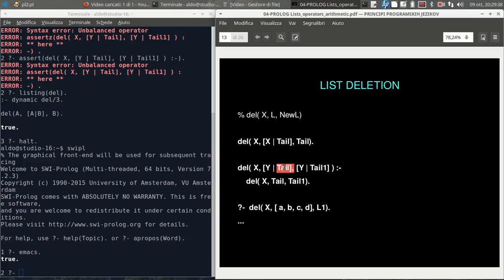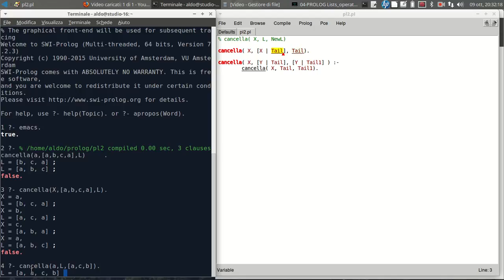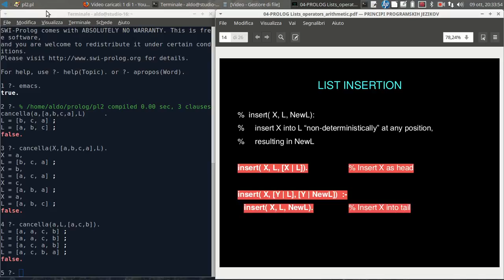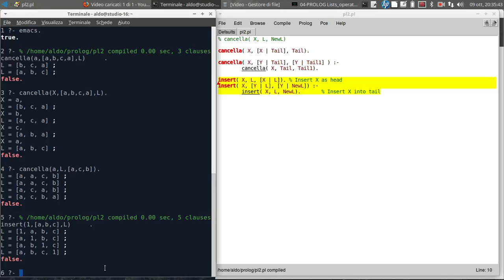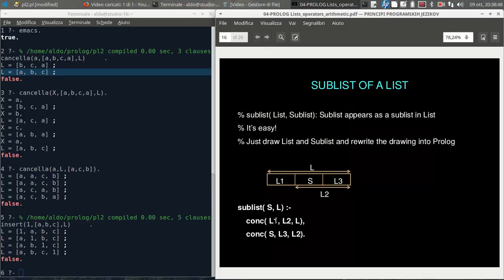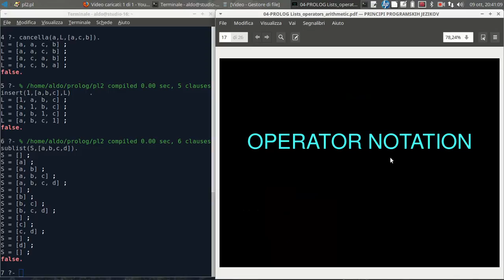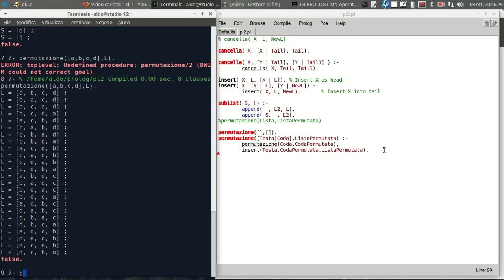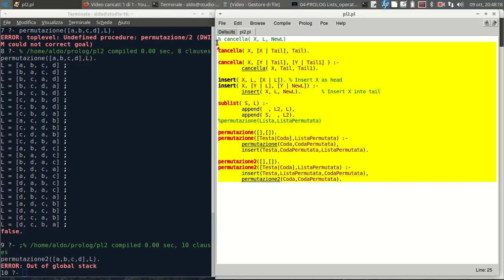IA12.2 PROLOG. IB - Liste, Operatori, Aritmetica 2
cancella, insert, sublist, permutazione